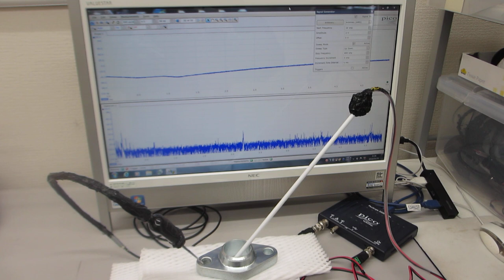超音波技術の基礎実験：表面弾性波の応用（表面検査技術開発）ーーオシロスコープ（100ＭＨｚ）の発振機能（ＡＷＧ）を利用した、超音波プローブの評価技術ーー（超音波システム研究所）